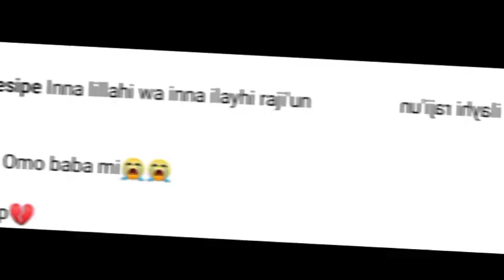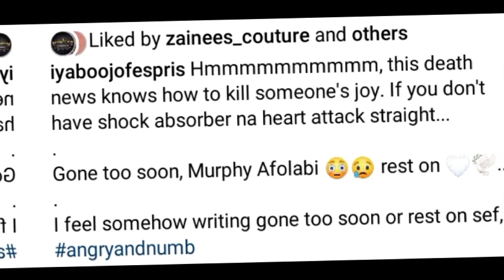SEE WHAT POPULAR YORUBA ACTRESSES, IYABO OJO, KEMI AFOLABI, Yinka SAID about LØST of Mulphy AFOLABI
Watch Latest Yoruba Movies update Latest Yoruba Movies Yoruba Movies Yoruba Actor Toyin Abraham Kolawole Ajeyemi Celebrity News Toyin Abraham Ajeyemi Films Couples Goals Kolawole Ajeyemi Tv TOYIN ABRAHAM New movies 2022 Nigerian Movies Naija Movies Nollywood Movies of Odunlade Adekola Lateef Adedimeji Mo bimpe Oyebade Wumi Toriola Kolawole Ajeyemi Adeniyi Johson Ibrahim Chata Femi Adebayo Biola Adebayo Lalude Sanyeri Ibrahim Yekini itele Afeez Owo Mide Funmi Martins Rotimi Salami Mr Latin Jumoke Odetola Kemi Korede Laide Bakare Bolanle Ninalowo Sisi Qaudri Funmi Awelewa Morili Ronke Odusanya Pasuma Saheed Osupa Kiki Bakare Jamiu Azeez Kolawole Ajeyemi Tv Toyin Abraham Tv Kolawole Ajeyemi movies Yoruba Movies Yoruba Actor Toyin Abraham Kolawole Ajeyemi Celebrity News Toyin Abraham Ajeyemi Films Couples Goals Kolawole Ajeyemi Tv Toyin Abraham Tv Lizzy Anjorin movie Lizzy Anjorin Iyabo Ojo Adeniyi JOHNSON PRISCY Birthday Iyabo Ojo daughter Kiitan Bukola birthday Koko Zaria MC OLUOMO Pregnant mo Bimpe Lateef Adedimeji yorubamovies2023 lateef ademeji and Mo bimpe Toyin ABRAHAM Pasuma Iyabo Ojo Jaiye Kuti Mulphy AFOLABI Mulphy AFOLABI new movies